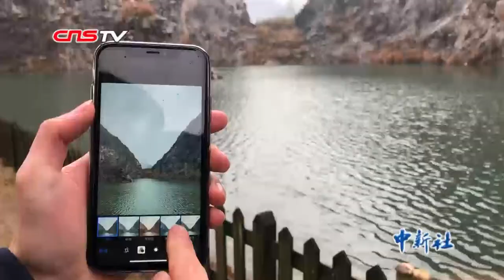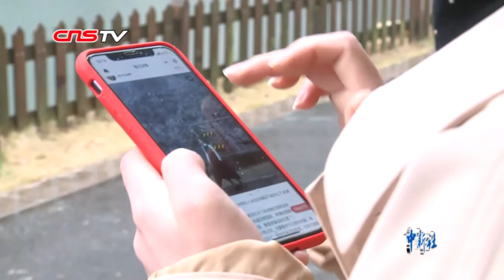杭州有座“小冰岛”新晋网红地或成为旅游点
浙江杭州“小冰岛”，最近在网络、朋友圈中成了“网红”，成为杭州新晋“网红”打卡地。“小冰岛”坐落在杭州艺创小镇凤凰国际创意园区内，面积虽然不大，方寸之间却也自有乾坤。湖面清澈，山体冷冽，有一股天然的荒岛旷野感。站在灯杆、栅栏、草木屋等边上，随手一拍都有种出国旅游的味道。（沈亦山）